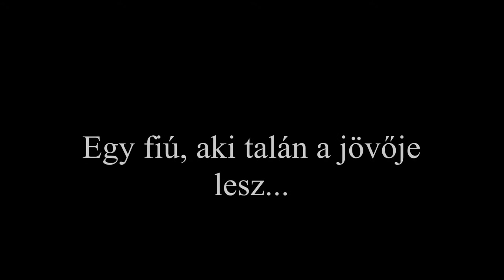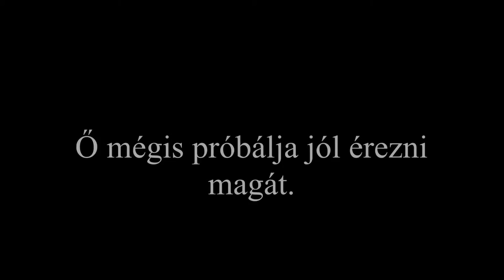FesztivÁllapot story trailer - Hannah Callaghan